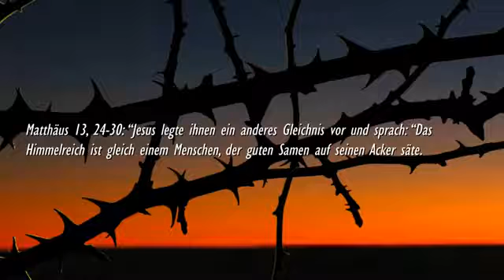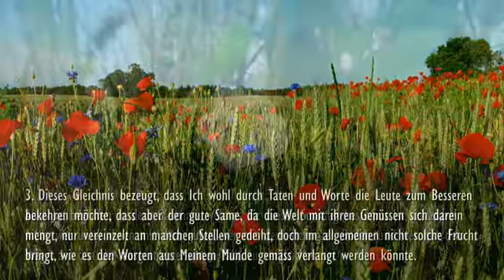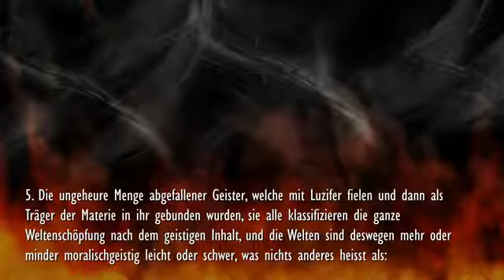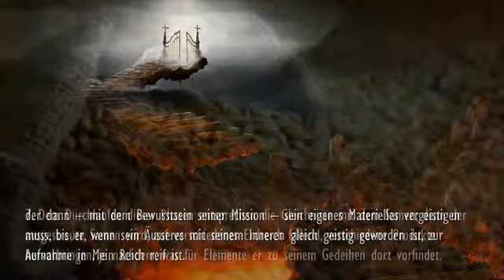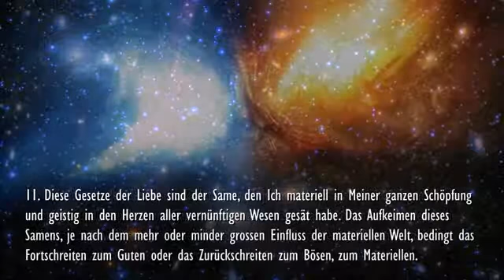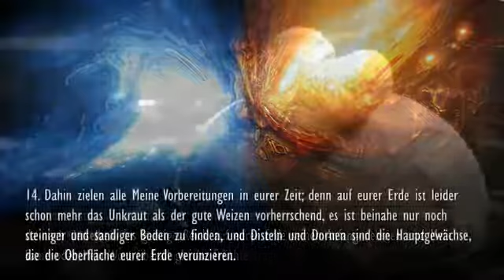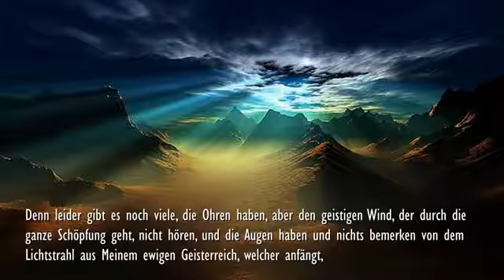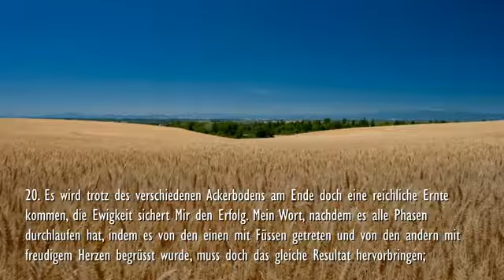51 SEI EHRLICH BIST DU WEG, FELS, DORN ODER ACKER ❤️ DER HERR erläutert Matthäus 13 24 30 YouT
Matthäus 13:24-30 – Gleichnis vom Unkraut auf dem Acker
Jesus legte ihnen ein anderes Gleichnis vor und sprach… Das Himmelreich ist gleich einem Menschen, der guten Samen auf seinen Acker säte.

Da aber die Leute schliefen, kam sein Feind, säte Unkraut zwischen den Weizen und ging davon. Da nun das Kraut wuchs und Frucht brachte, da fand sich auch das Unkraut. Da traten die Knechte zu dem Hausvater und sprachen: ,Herr, hast du nicht guten Samen auf deinen Acker gesät? Woher hat er denn das Unkraut?`

Er sprach zu ihnen: ,Das hat der Feind getan.` Da sprachen die Knechte: ,Willst du denn dass wir hingehen und es ausjäten?` Er sprach: ,Nein, auf dass ihr nicht zugleich den Weizen mit ausraufet, so ihr das Unkraut ausjätet!

Lasset beides miteinander wachsen bis zu der Ernte, und um der Ernte Zeit will ich zu den Schnittern sagen: Sammelt zuvor das Unkraut und bindet es in Bündlein, dass man es verbrenne; aber den Weizen sammelt mir in meine Scheuer!`”

So spricht der Herr:

1. Die Gleichnisse dieses Kapitels enthalten die ganze Geschichte Meiner Lehre und die Geschichte Meiner Schöpfung vom Anfang bis zum Ende. Die Geschichte Meiner Lehre, weil sie euch zeigt, auf welch verschiedenen Boden Meine Lehre und Meine Worte fallen, und die Geschichte Meiner Schöpfung, weil sie euch klar vor Augen stellt, wie das göttliche Wort der höchsten Geistesweihe, von Stufe zu Stufe aufwärts steigend, in den Millionen von Welten seinen Ausdruck findet. Und wie der Eindruck, den Mein Wort auf Millionen von Menschen macht, bei jedem verschieden ist, so ist auch der Entwicklungsprozess einer jeden Welt verschieden von dem einer anderen.

2. Diese Gleichnisse, wie Ich sie zum Volke Israel redete, waren dem gewöhnlichen Leben entnommen, damit sie die Zuhörer leicht verstehen konnten. Aber sie begriffen in dem Gleichnis, welches für diesen Sonntag bestimmt ist, trotzdem nicht, wer unter ihnen mit dem guten, wer mit dem steinigten Boden, und wer mit dem Wege, auf den der ausgestreute Samen fällt, zu vergleichen sei.

3. Dieses Gleichnis bezeugt, dass Ich wohl durch Taten und Worte die Leute zum Besseren bekehren möchte, dass aber der gute Same, da die Welt mit ihren Genüssen sich darein mengt, nur vereinzelt an manchen Stellen gedeiht, doch im allgemeinen nicht solche Frucht bringt, wie es den Worten aus Meinem Munde gemäss verlangt werden könnte. Es bezeugt euch, dass das Ende, die Ernte, Gutes vom Schlechten scheiden wird und die Guten den gerechten Lohn empfangen werden, die Halsstarrigen und Bösen aber den langen Weg der Materie werden durchmachen müssen, bis sie alles Unreine abgelegt haben und sich in Meinem Himmel und Geisterreich als ein geistiger Ton zur dort herrschenden Harmonie gesellen können.

4. Seht, seit dem Abfall Luzifers hat in der ganzen Schöpfung das Gute oder Leichte, Geistige – im Bösen oder Schweren, Materiellen seinen Gegensatz!